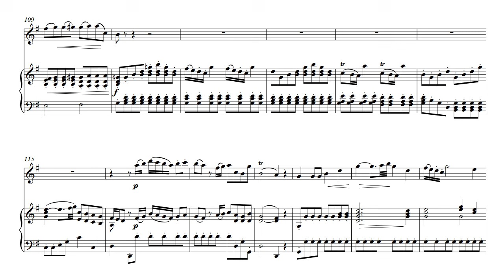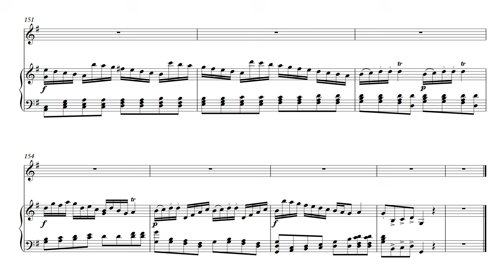Quantz, Flute Concerto in G, 1mov Accompaniment Tempo 108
Quantz, Flute Concerto in G, 1mov Accompaniment 108